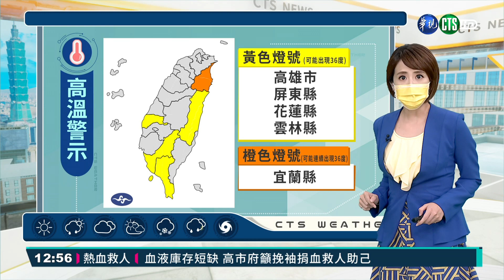天氣晴朗炎熱 午後留意局部雷陣雨｜華視新聞 20210707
今天是24節氣中的小暑，就在熱帶性低氣壓遠離後，今(7)日環境吹東南風各地大多為晴朗穩定，只有台東地區及恆春半島有零星降雨，中部以北地區及其他山區要留意午後雷陣雨，有局部大雨發生的機率，降雨情形可能持續到晚上，請大家午後外出活動留意天氣變化攜帶雨具備用。